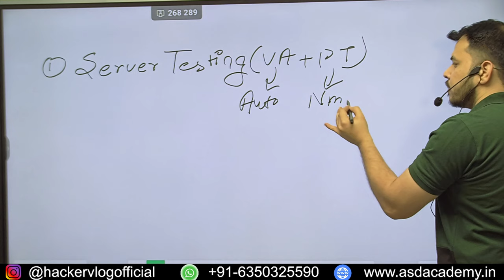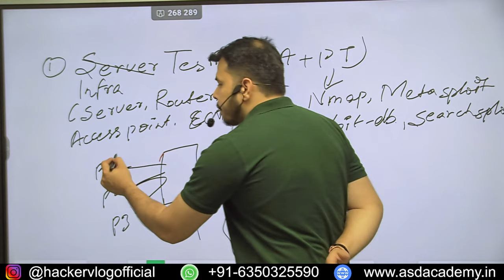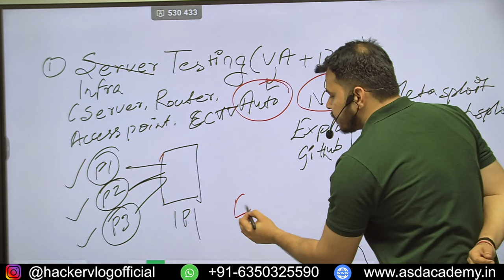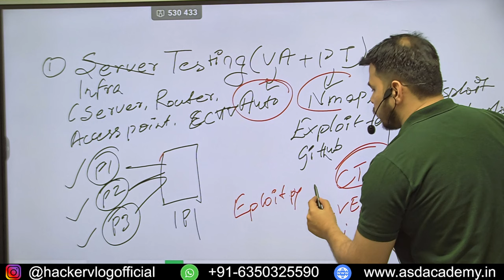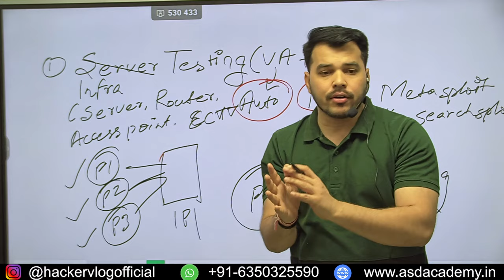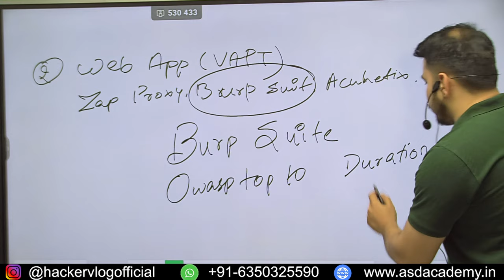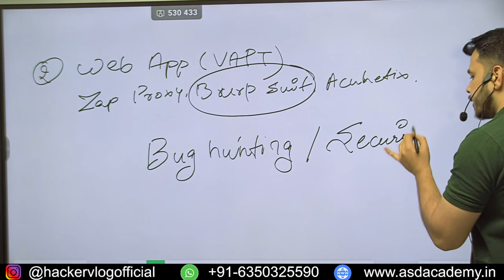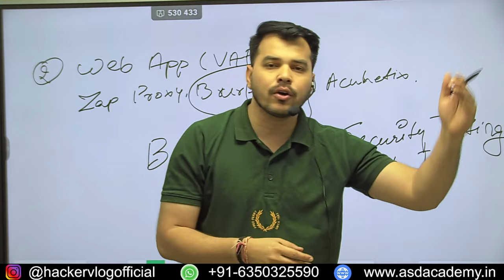Cyber Security Analyst in Industry | Challenges of Students in MNC's | hacker vlog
In this videos we will discuss about how any cyber security analyst face challenges in the cyber security industry when we will apply for the jobs. Real scenario is different from what he had studied in the classroom.